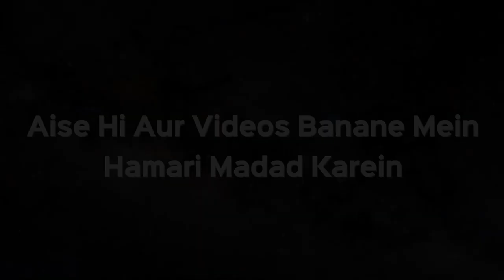Tauba Ki thi Ab Gunah Karoon toh Allah Saza De Dena - Ab Kya Hoga | Shaikh Kifayatullah Sanabil